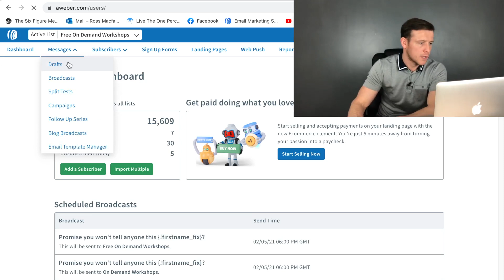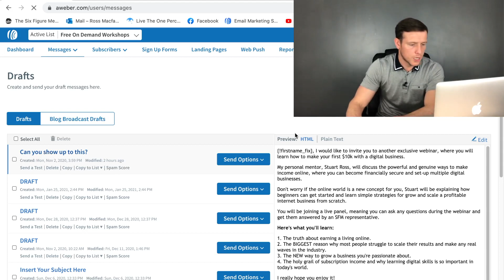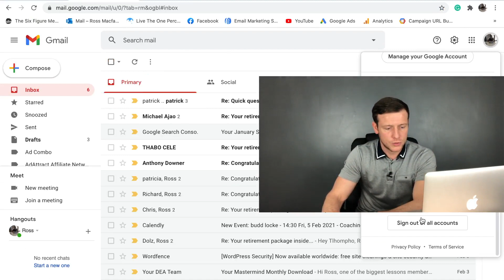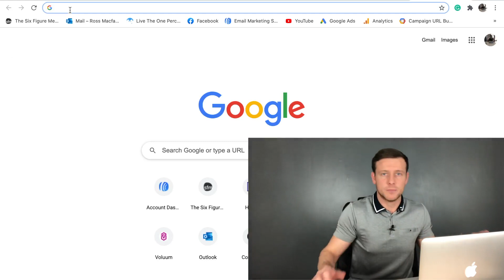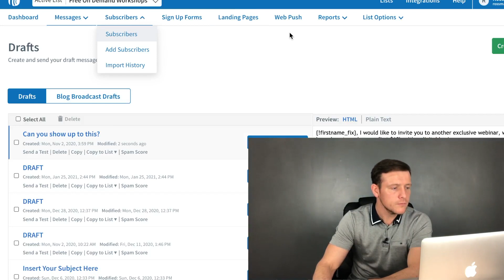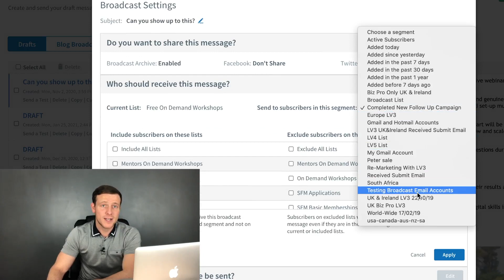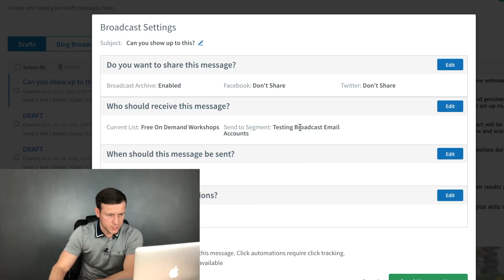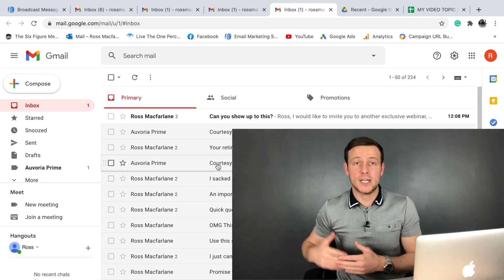Aweber Email Marketing How To Avoid The Spam Folder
AWEBER EMAIL MARKETING//HOW TO AVOID THE SPAM FOLDER// Do you wanna know the best email marketing tips using Aweber, on how to keep your emails going into the inbox every time and how to avoid getting your emails marked as spam?

In this emails marked as spam tutorial with Aweber, I will help you understand email marketing 2021, I am going to show you how to avoid mail going to spam and how to avoid getting your emails marked as spam so you land in the inbox every time.

So if you’re looking for some email marketing tips using Aweber for email marketing beginners on how to avoid your emails marked as spam and looing for a video that is an email marked as spam tutorial then look no further and enjoy!!

🔥As promised in the video, here is the spam trigger website you can use to watch out for spam trigger words in your emails👇👇

⚡Sign up to my email newsletter that has FREE VIDEO TRAINING WORKSHOPS that will share with you simple business models so you can start your own online business from scratch, grow your income online and claim back your time! ⚡

⚡Catch this EPIC FREE training webinar from my very first personal mentor who helped me get my start online and how he and his team can help you get started too⚡